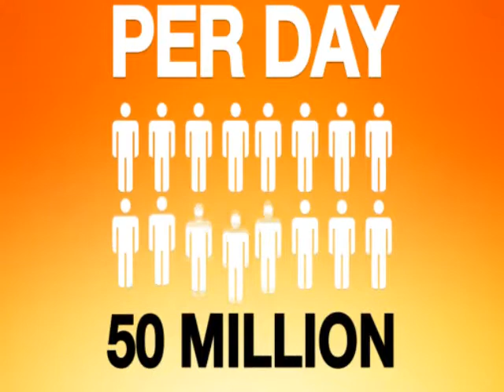Megaupload Mega Song - Defect noise remix.mp4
Megaupload Mega Song - Defect Noise Remix 2012